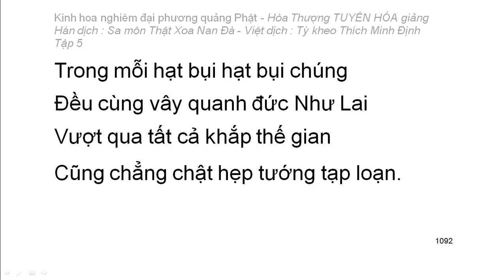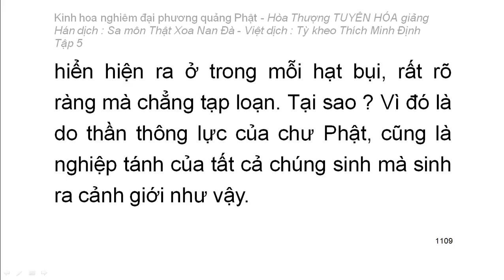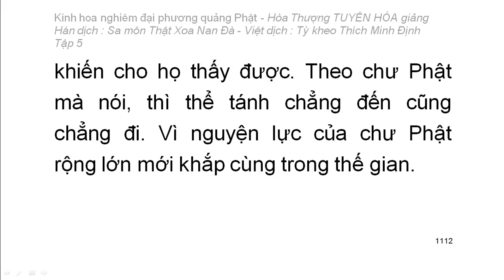Kinh hoa nghiêm - hoà thượng Tuyên Hoá giảng giải - Tập 5/25 (tiếp theo)